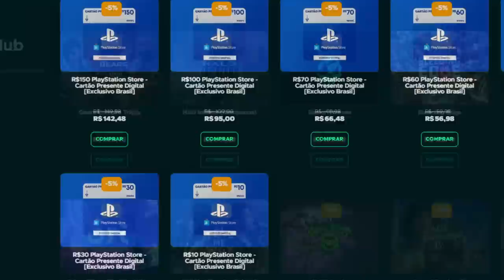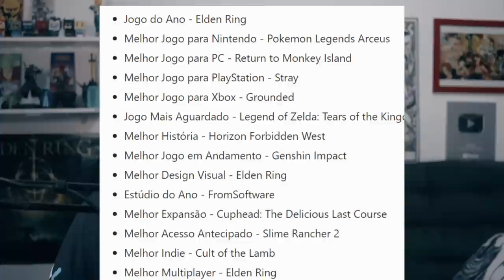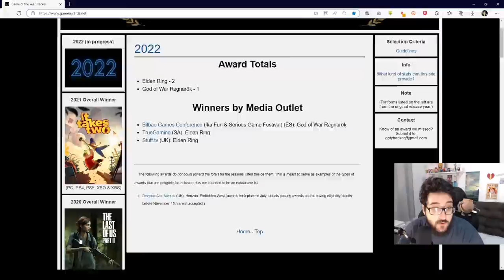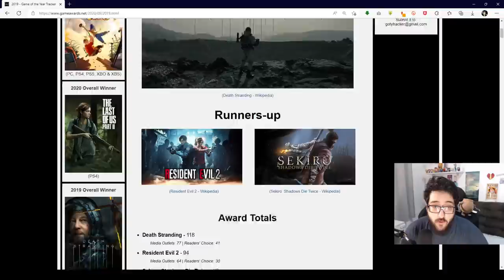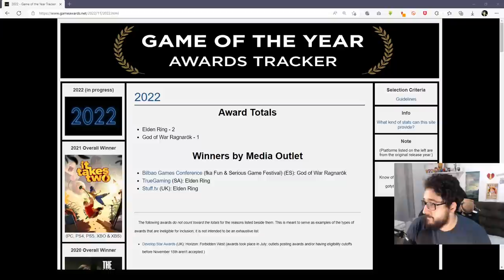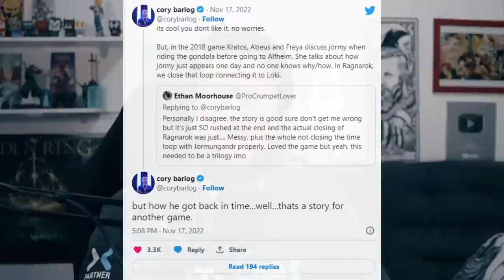Elden Ring ganhou um JOGO DO ANO e LIDERA prêmios! E triste notícia para os fãs de GOW Ragnarok!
➤ PSN: hadessama94